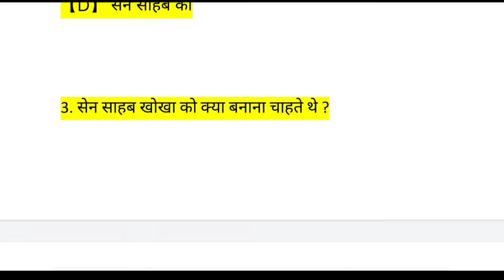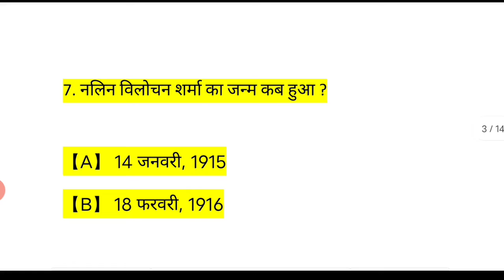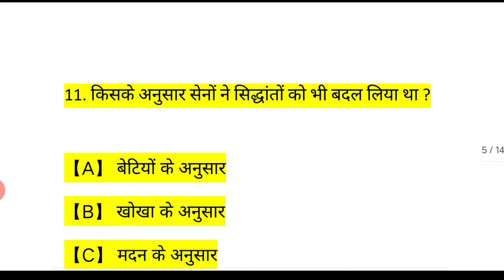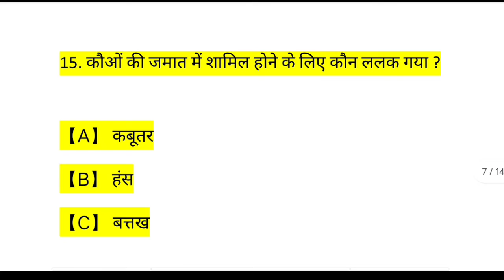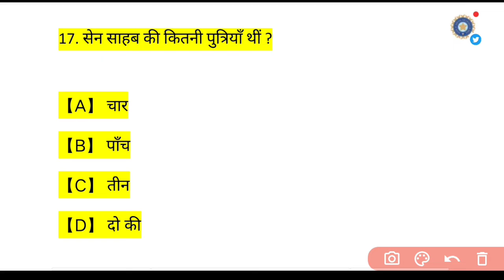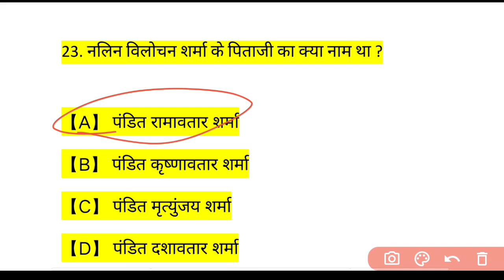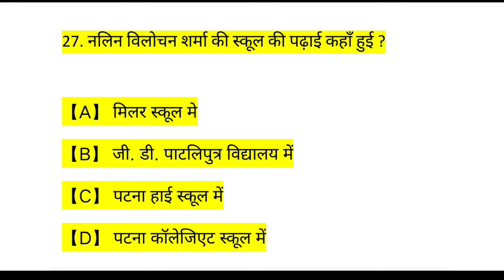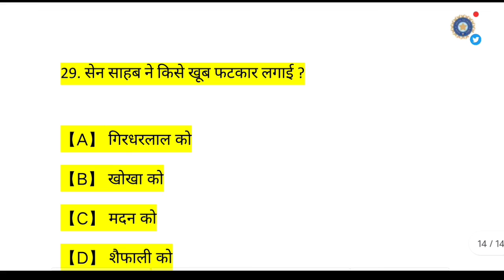विष के दांत - Class 10 Hindi Objective Question 2023 | Hindi Vvi Objective Question Class 10 2023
विष के दांत Hindi Class 10th Vvi Objectives 2023
 Hindi Vvi Objective Question  Class 10 2023
हेलो दोस्तो! आपका बहुत बहुत स्वागत है आपके अपने चैनल Concept classes by m Patel पर
इस चैनल पर आप क्लास 10th के सभी विषयों की तैयारी अच्छे ढंग से कर सकते है
जैसा कि आपको पता है कि अब Result अच्छा लाने के लिए objective की भी बहुत ज्यादा भूमिका है
इस चीजों को ध्यान में रखते हुए हमने आप सबों के लिए Vvi_Objective का यह छोटा सा प्रयास शुरू किया है जिससे आप सबों को लाभ मिले और आप भी अच्छे मार्क्स अपने exam me ला पाए
अगर आप मेरे चैनल को follow करते है और daily विडियोज को ध्यान से देखते है तो 480+ आने से कोई नही रोक सकता
     🙏🙏🙏🙏    धन्यवाद 🙏🙏🙏🤩🤩
Topic covered👇👇👇👇👇👇👇👇
BSEB class 10th science vvi objective
Science ka objective questions
class 10th science objective questions 2023
class 10 science exam 2023
class 10 science vvi questions 2023
bseb science vvi objective 2023
Bihar board vvi objective 2023
बिहार बोर्ड विज्ञान ऑब्जेक्टिव क्वेश्चन 2023
class 10 science chapter 1 vvi questions
Prakash ka parawartan aur apawartan objective questions
प्रकाश का परावर्तन और अपवर्तन mcq questions